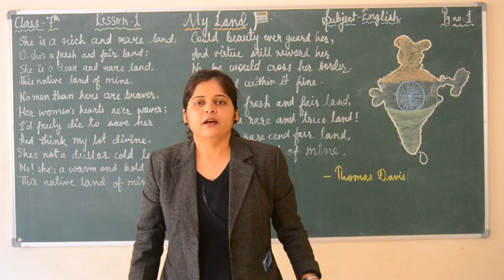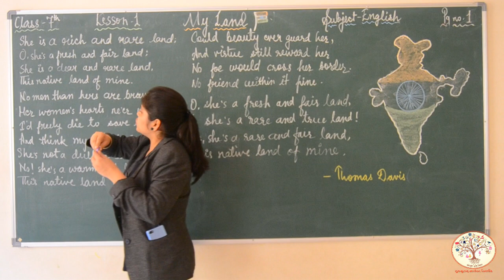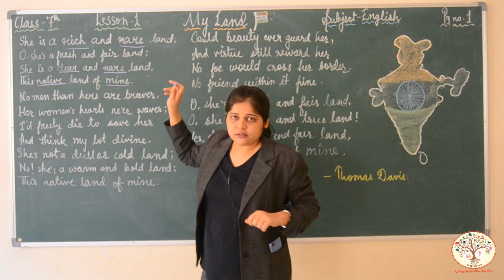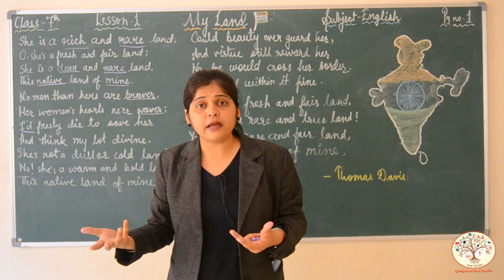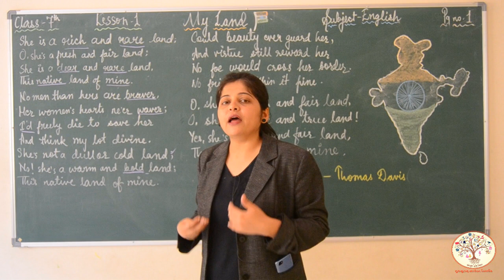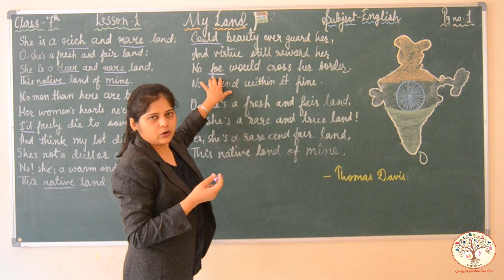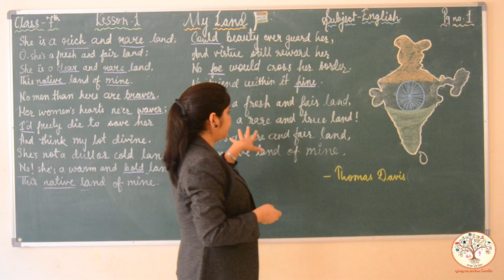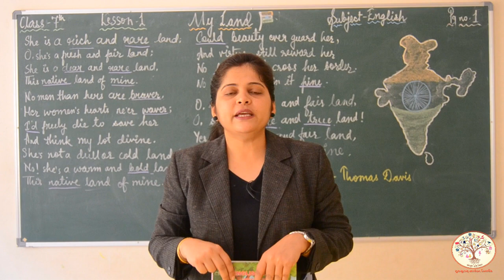CLASS-7 || ENGLISH || LESSON-1 || MY LAND ||READING- EXPLANATION ||GURUKULAM ONLINE CLASSES